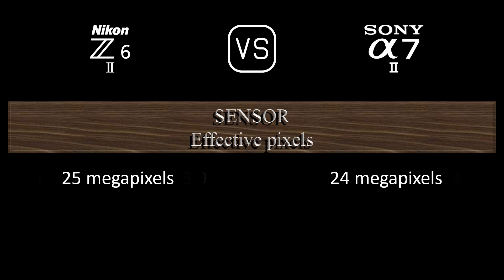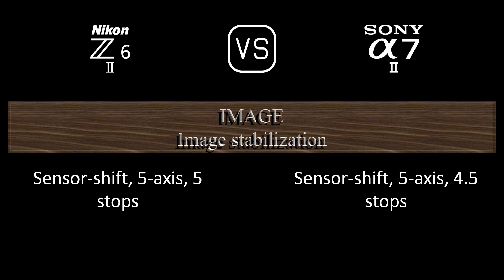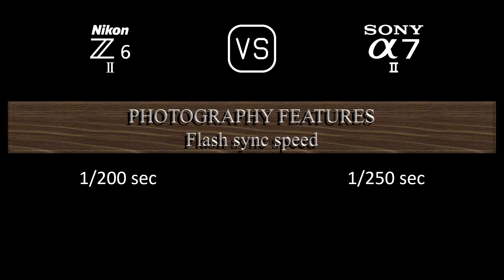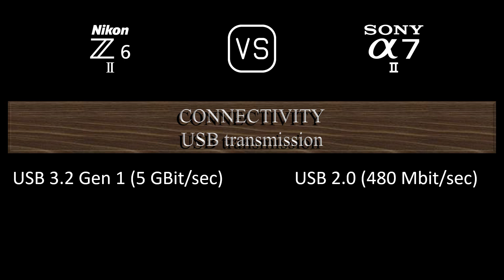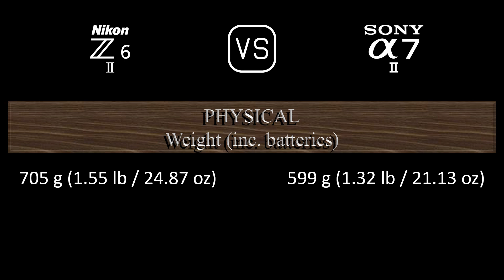Nikon Z6 II vs. Sony A7 II: A Comparison of Specifications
This video overviews the Nikon Z6 II and the Sony A7 II in a parallel comparison of specifications.

00:24 LAUNCH
00:32 BODY
00:41 SENSOR
01:05 IMAGE
01:21 OPTICS & FOCUS
01:50 SCREEN
02:10 VIEWFINDER
02:26 PHOTOGRAPHY FEATURES
03:27 VIDEOGRAPHY FEATURES
03:43 STORAGE
03:47 CONNECTIVITY
04:16 PHYSICAL
04:36 MISC